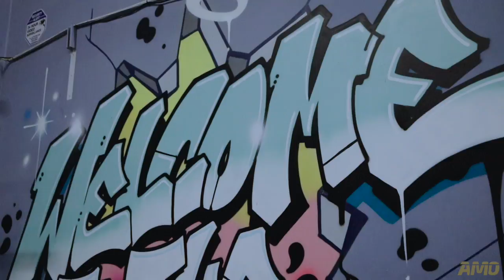Coach Nate training with ex Charger Legedu Naanee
Coach Nate taking Legedu through a high level WR workout at the WayALife Athletics Facility.